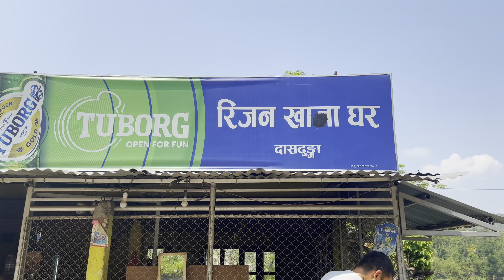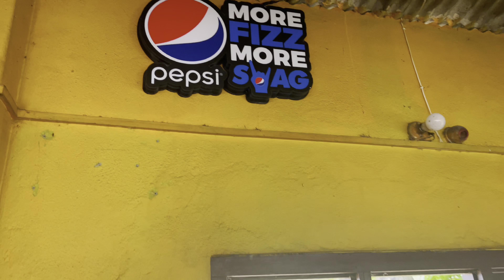Mugling Narayanghat road update|| Best food in Dasdhunga Chitwan#Madan bhandari place#youtubeshorts